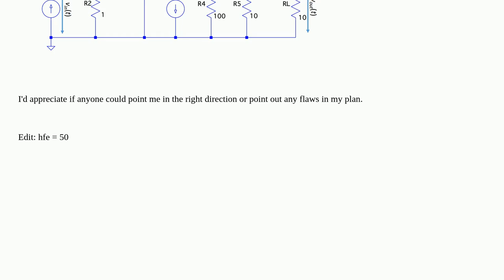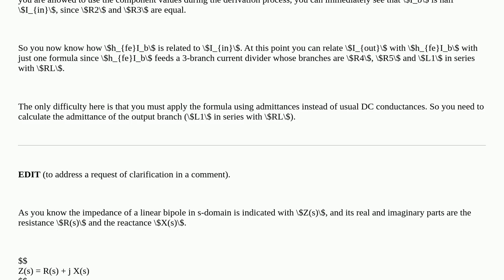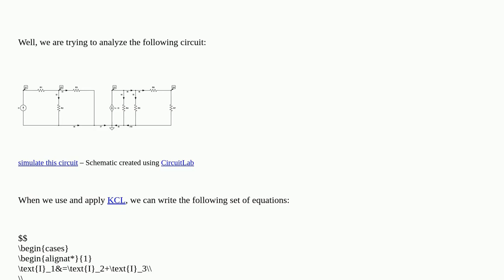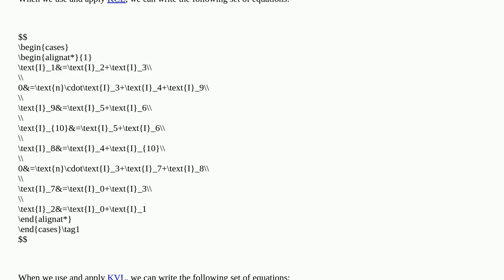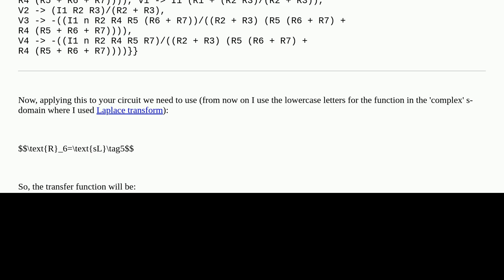Find the transfer function H(s) assuming a signal input i,in(t) and signal output, i,out(t)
A special thanks goes out to the community

  circuit-analysis laplace-transform transfer-function